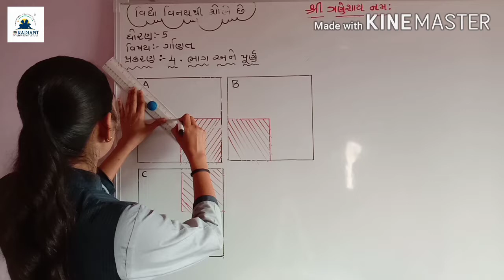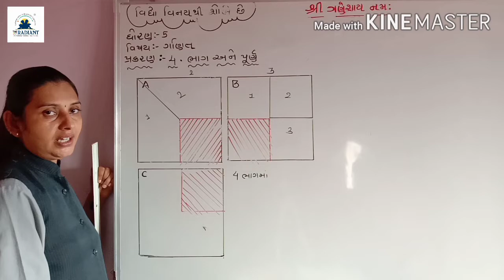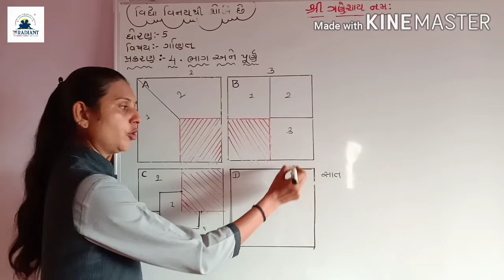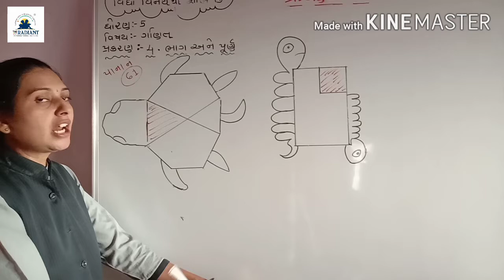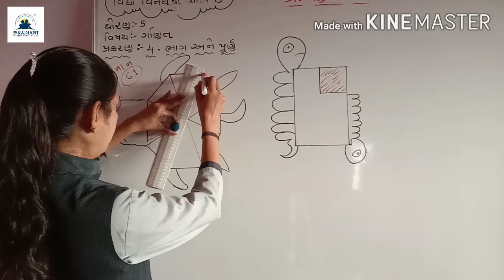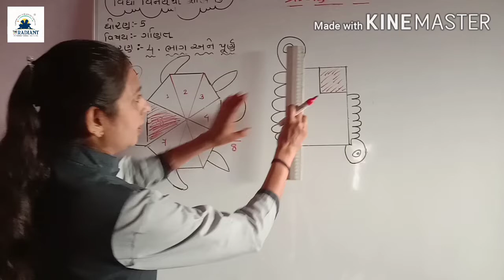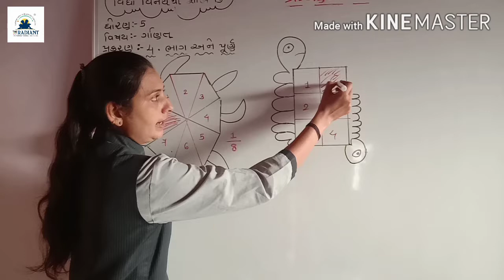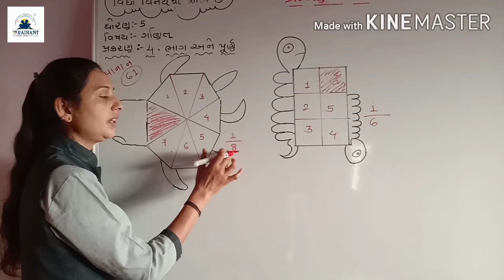GUJ MED STD 5 MATHS ch 4 ભાગ 12 720p